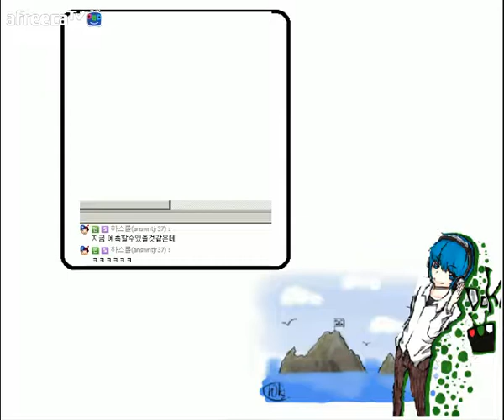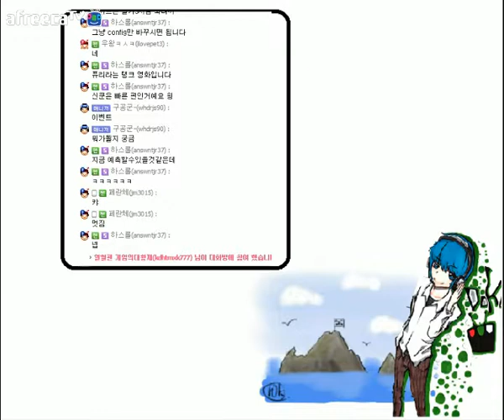[독도]- I Wanna Take The TimeMachine 2 [ PrecamBrian era ]